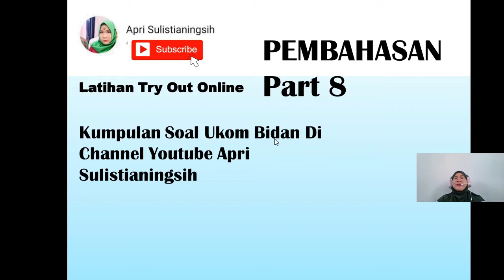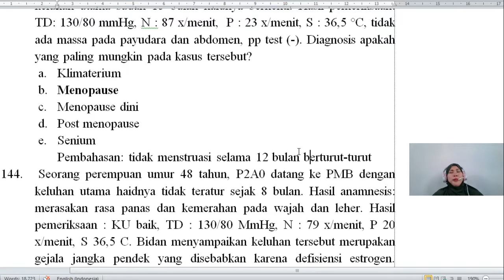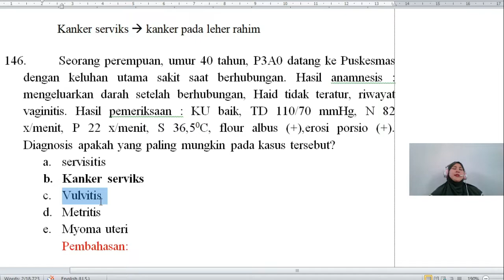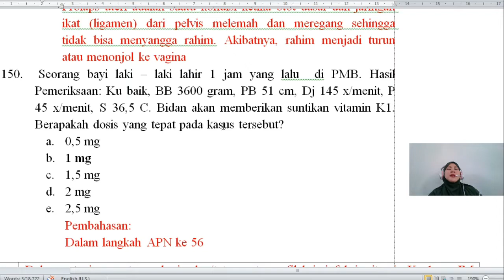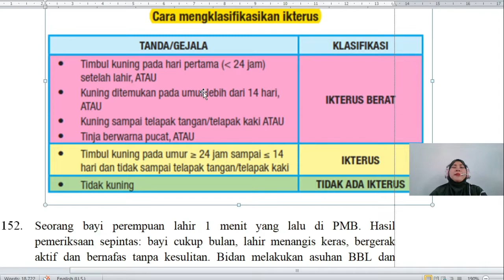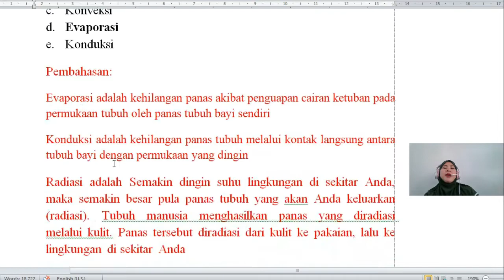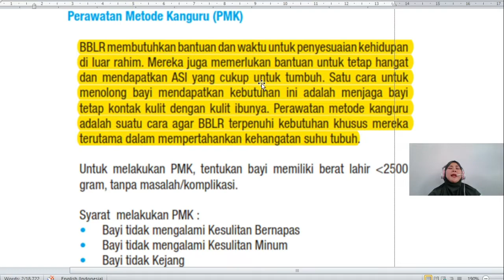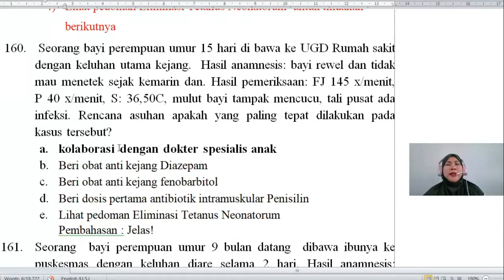Pembahasan LATIHAN TRY OUT KUMPULAN SOAL UKOM BIDAN PART 8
Assalamualaikum semuanya... hari ini saya upload LATIHAN TRY OUT KUMPULAN SOAL UKOM BIDAN PART 7 untuk soal 141-160 ya..